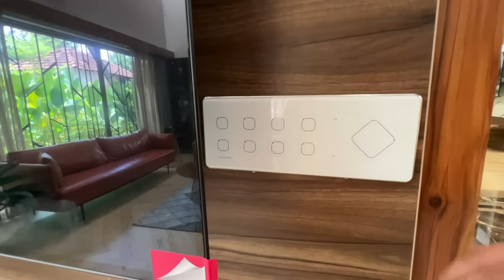യൂസഫ് അലിയുടെ പട്ടാമ്പിയിലെ വീട് - 9000 Sq. Ft, 6 bedroom Independent Villa with Pool in Pattambi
Mr. Yusuf Ali's residence at Pattambi, 9000 Sq. Ft, 6 bedroom Independent Luxury Villa with Swimming Pool in Pattambi.

00:00 Introduction
02:24 Indoor Water Fountain
02:38 Living Rooms
05:16 Tiles
06:53 Swimming Pool
08:10 Family Dining Area
08:20 Lift Service
09:30 Kitchen
10:21 Bedrooms
17:13 Living Space on Rooftop
18:50 More projects by MAAD Concepts